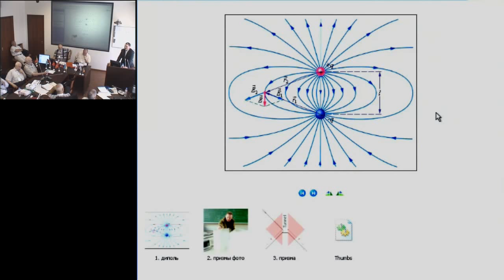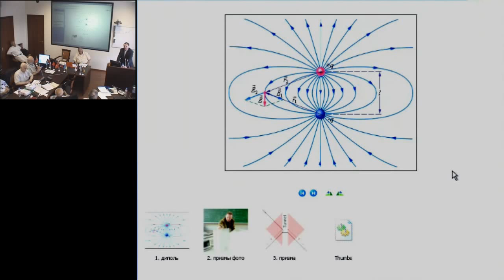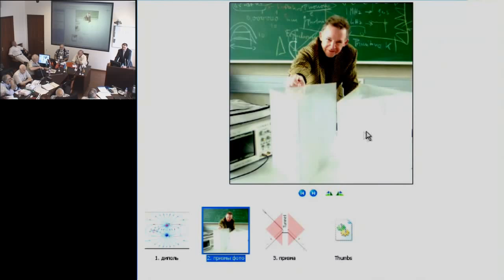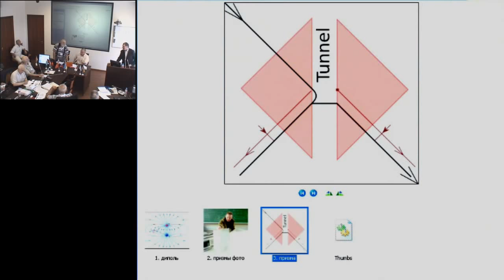Салль С.А. О сверхсветовой скорости распространения...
Салль С.А. О сверхсветовой скорости распространения электромагнитного сигнала за барьером при явлении полного внутреннего отражения
21 июля, понедельник, 2014 года
Международный Конгресс "Фундаментальные проблемы естествознания и техники"
goo.gl/syndhA -- Подробнее на нашем сайте
goo.gl/CVyLbv -- Об авторе